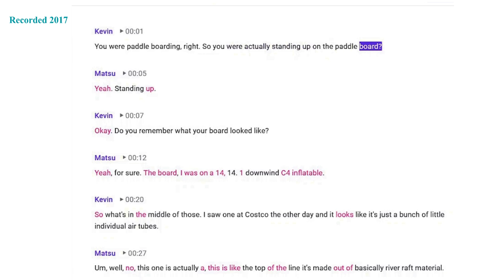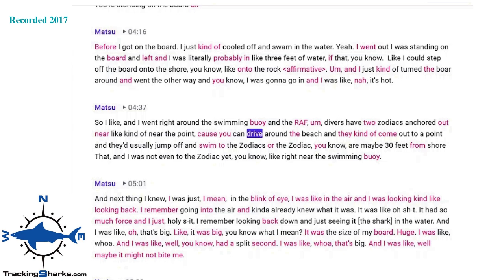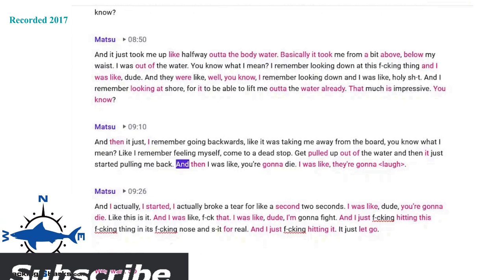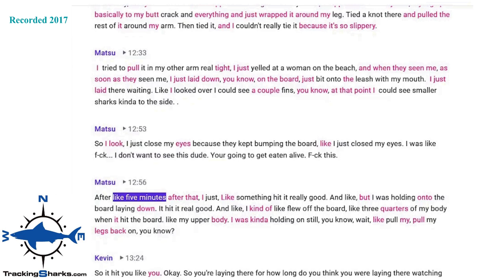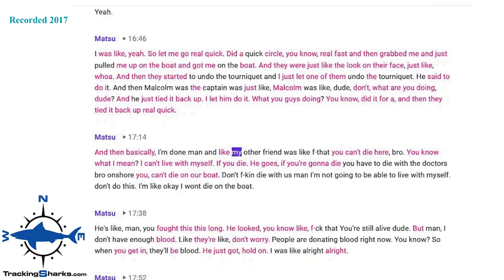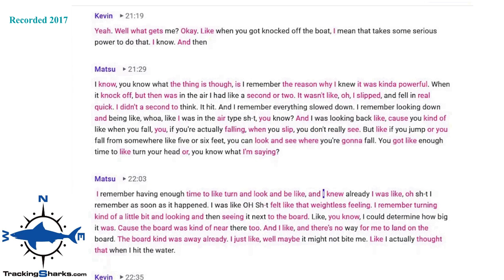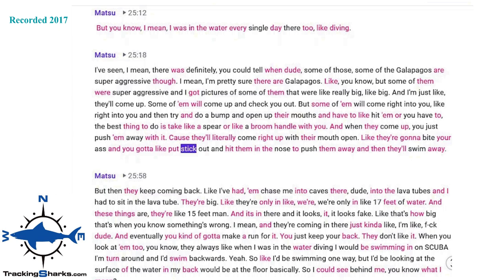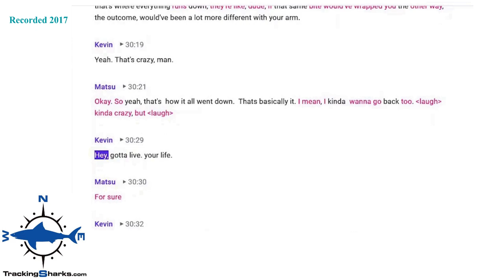Shark Attack: Attacked by 2 Great White Sharks 2017 Ascension Island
Two greatwhitesharks struck a paddleboarder off Ascension Island.
Kawika Matsu was enjoying the day when he was knocked off his board and turned to see a shark in the water.

00:00 -intro
00:20 -background
00:04:40 -the attack
00:08:40 -second shark attack
00:11:57 -back on the board
00:15:08 -preparing to die
00:18:51 -discussing the sharks
00:21:50 -shark size
00:24:04 -medical recovery
00:28:05 -wounds shark talk
00:31:00 -exit